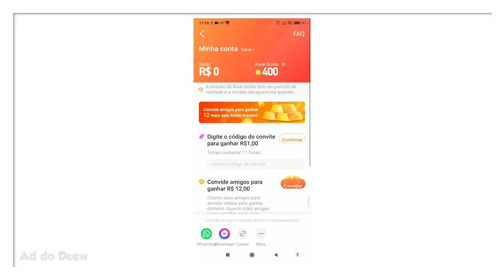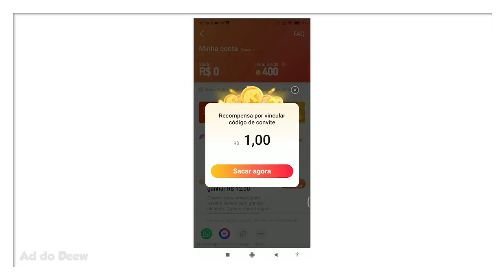10 Dicas para Economizar Tempo no Minecraft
🖖 10 coisas que você provavelmente está gastando o seu tempo errado no Minecraft e nem sabia.

Forte abraço!

👉 Computador
Windows 10
32GB de RAM
Mouse Cobra